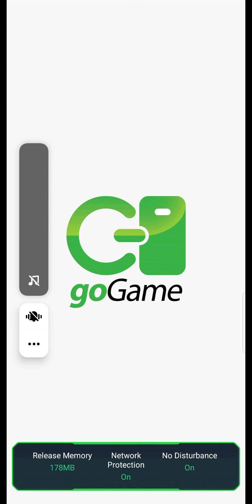ODDBODS TURBO RUN - android game play